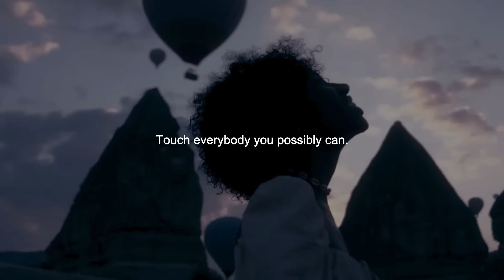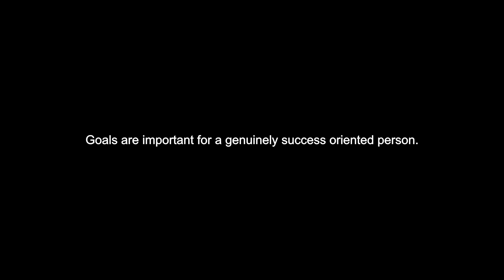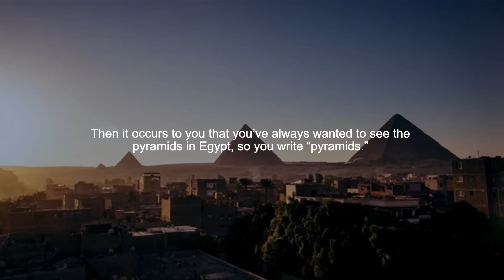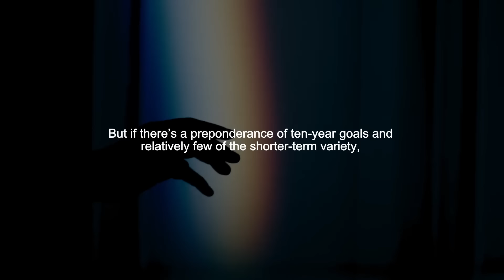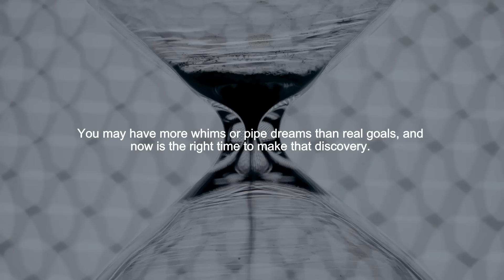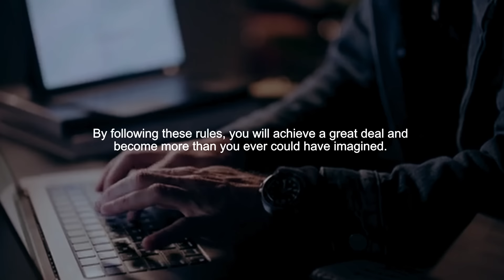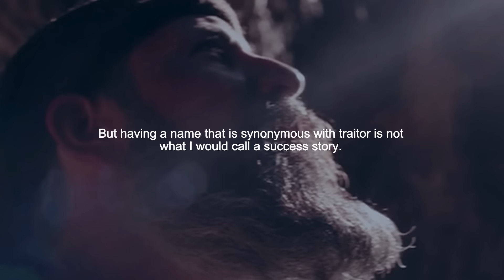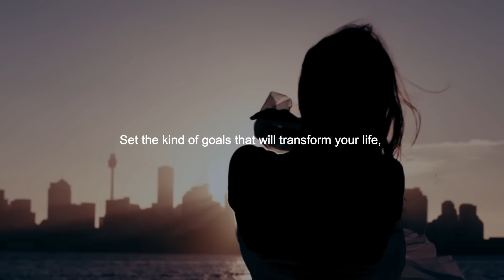BELIEVE IN YOURSELF: The Journey of Risk, Goals, and Vision ( Jim Rohn Motivational Speech)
►Speakers:
Mind Motivation Coaching Team
Jim Rohn

Jim Rohn is one of if not THE best motivational speakers (specially  in the field of personal development). Rohn mentored Mark R. Hughes (the founder of Herbalife International) and life strategist Tony Robbins in the late 1970s. Others who credit Rohn for his influence on their careers include authors Mark Victor Hansen(Everton Edwards) founder of Hallmark innovators Conglomerate company limited and Jack Canfield (Chicken Soup book series), author/lecturer Brian Tracy, Todd Smith, and T. Harv Eker. Rohn also coauthored the novel Twelve Pillars with Chris Widener.

*CREDIT
Jim Rohn